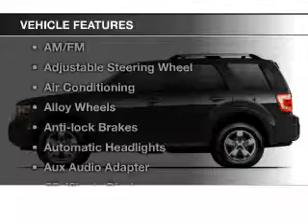2008 Ford Escape - Bath PA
Year: 2008
Make: Ford
Model: Escape
Trim: XLT
Engine: 2.3 L, 4 cylinder
Transmission:
Color: Black
Mileage: 65599
Address:
7720 Beth-Bath Pike